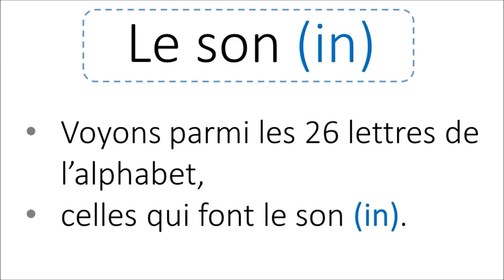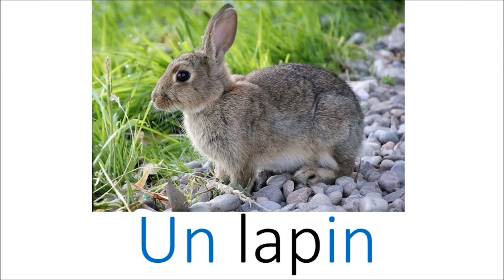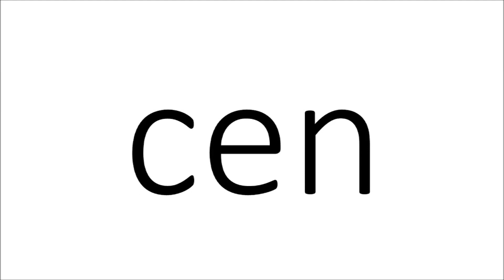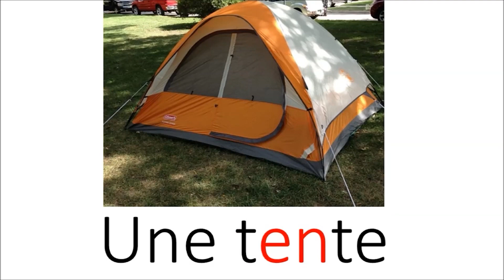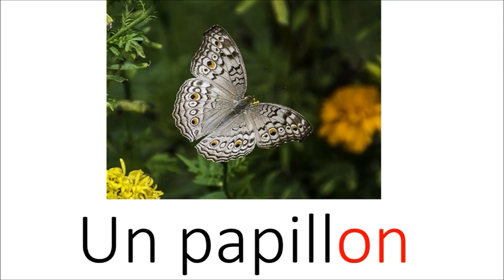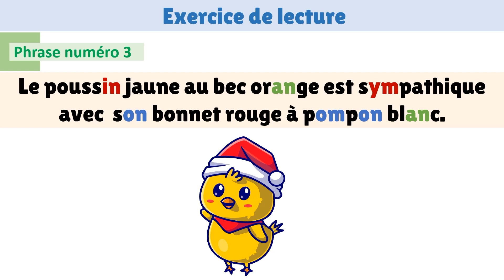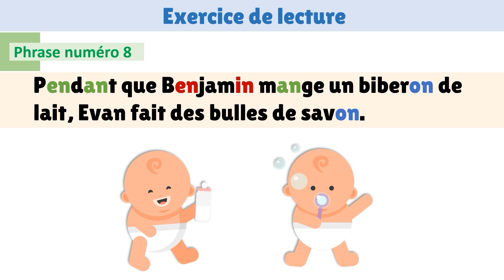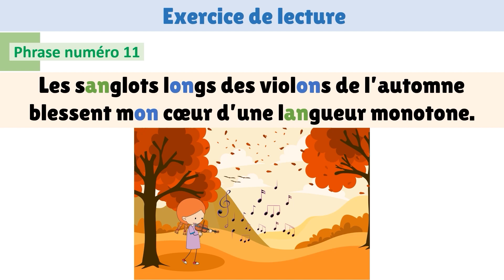Compilation : Les sons IN, AN et ON : Leçons + EXERCICES de LECTURE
Apprenez la manière d'écrire les sons IN, AN et ON, et entraînez-vous avec les exercices de lecture.

0:00 Intro
0:08 Le son IN
2:37 Le son AN
4:13 Le son ON
5:44 Exercices de lecture

Cette vidéo est une bonne révision pour aider les personnes apprenant le français.